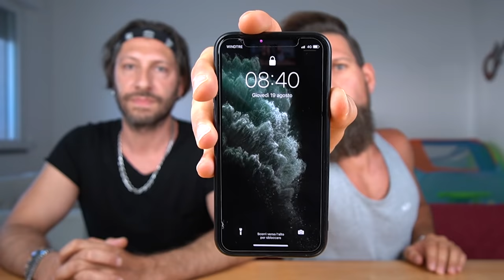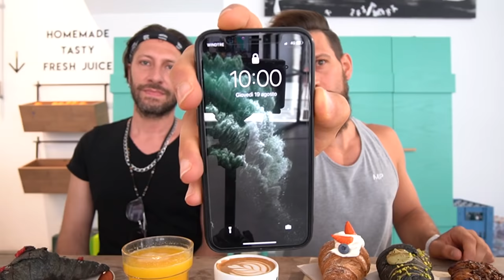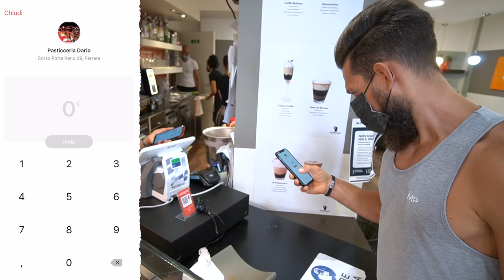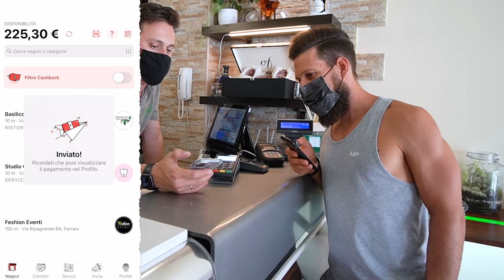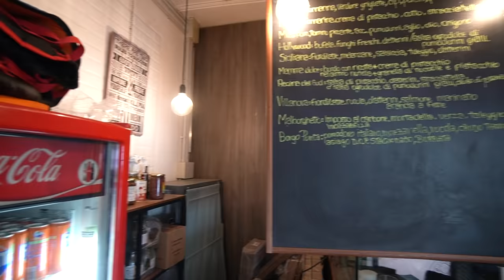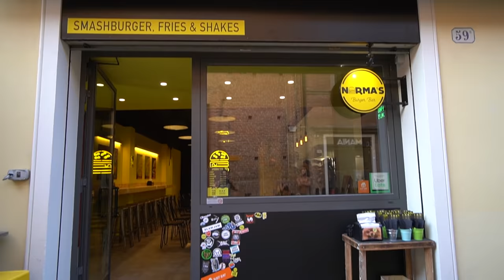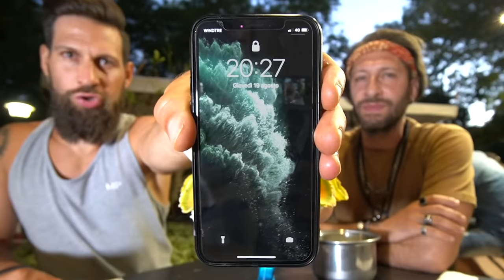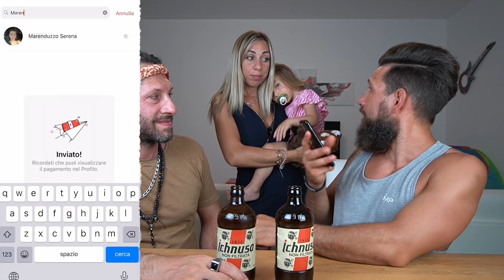MIO COGNATO CONTROLLA il mio CHEAT DAY a FERRARA - MAN VS FOOD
“MIO COGNATO CONTROLLA IL MIO CHEAT DAY”

Ed eccomi qua ragazzi come ogni settimana pronto per affrontare un altro cheat day!

Dopo un’infinita serie di calorifiche challenge, ho deciso di prendermi una giornata di relax girovagando per Ferrara insieme a mio cognato Manuel il quale avrà il privilegio di decidere il mio sgarro.

Una giornata di puro relax alla scoperta di nuove pietanze dove vi lascerò sia il prezzo di ogni alimento, sia la mia recensione sulle varie tappe che visiterò in questo mio viaggio alimentare, in modo tale da agevolare il vostro itinerario culinario nel caso decidiate in futuro di visitare Ferrara!

Siete pronti finalmente a rilassarvi in mia compagnia con un nuovo e tanto atteso cheat day!?

STAY FIT!! &
STAY HUNGRY!!